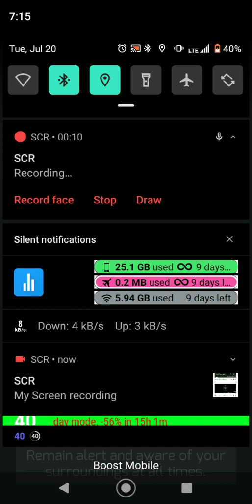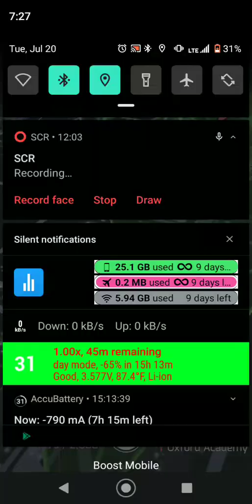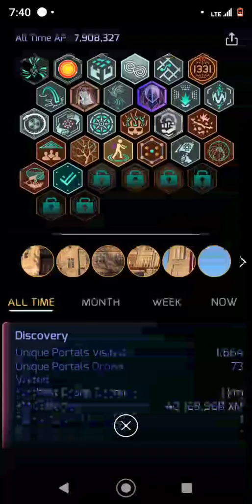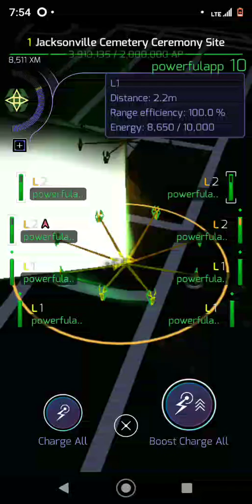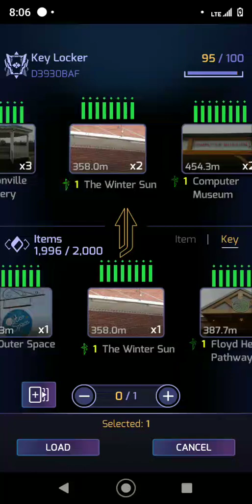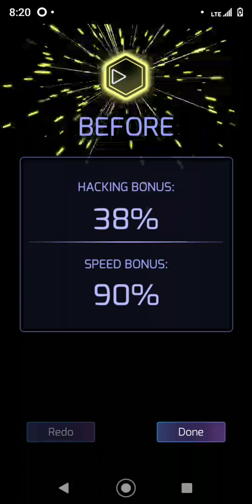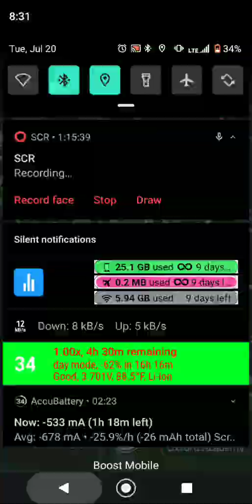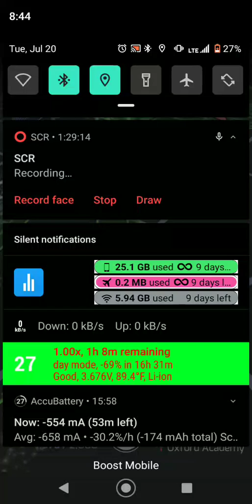IngressPrime in level 10. ( Well just doing a long run in my town now )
Also I upload this video with my smartphone mobile signal and also I have my 372Wh and the smart display power bank with it's own solar and as well with my 10watt solar pad that it's USB and charging a 2 small Bluetooth speaker that as 2 speakers inside and it only use a stable of 1watts so yea it will be good for a long time with my 10watt solar pad and not have to much worry about charging it. But also depending on weather and environment now too.